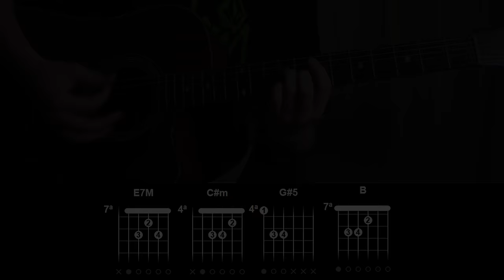Eyes Without A Face - Billy Idol - Guitar Lesson Tab (Tutorial) - How To Play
Câmera: Canon Hf R700
Violão Elétrico Hofma HMF-250